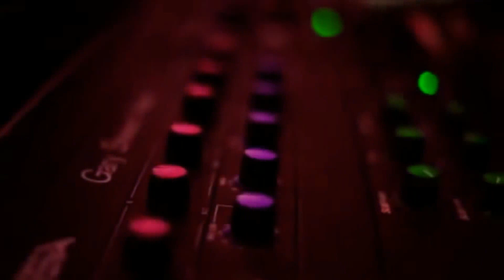House Fest // Jardín Jerico // 10 de Agosto.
DATO: Tendremos Cortesías de Regalo para este Evento en la página a través de Facebook. ¡¡¡No te lo puedes perder!!!